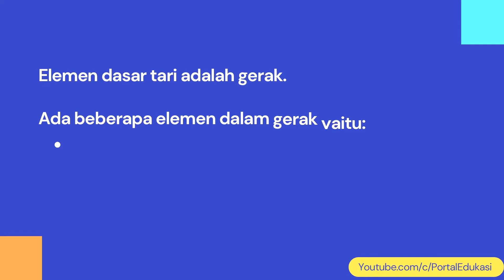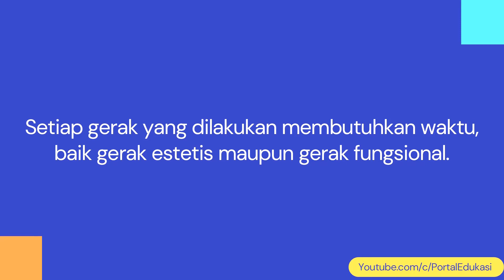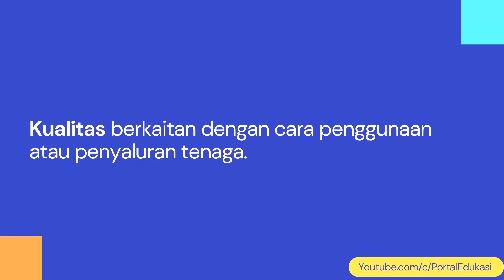Rangkuman Materi SBK Kelas 7 Bab 5: Ruang, Waktu, dan Tenaga Pada Gerak Tari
Video ini berisikan Rangkuman Materi SBK Kelas 7 Bab 5: Ruang, Waktu, dan Tenaga Pada Gerak Tari.